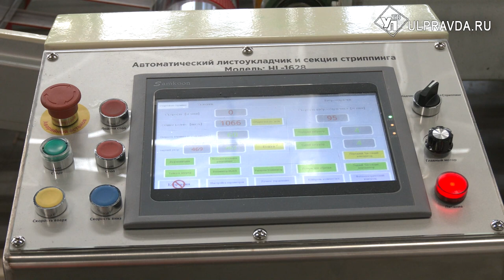Новые рабочие места и оборудование. Как в Ульяновске расширят производство гофрокартона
Несмотря на сложные внешнеполитические и экономические условия правительство Ульяновской области продолжает привлекать в регион новых инвесторов.  В прошлом году удалось открыть 14 новых предприятий. Общий объем инвестиций составил больше 10 миллиардов рублей. Одним из крупных инвестпроектов, внесших вклад в экономику региона, стало развитие предприятия «Архбум» по производству гофрокартона на Верхней Террасе.